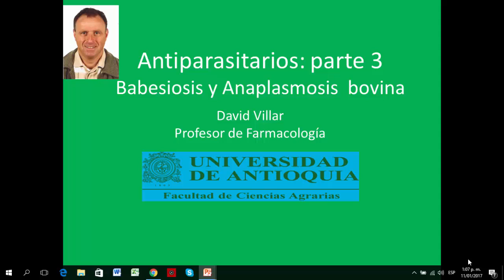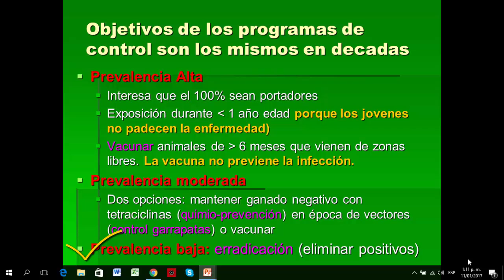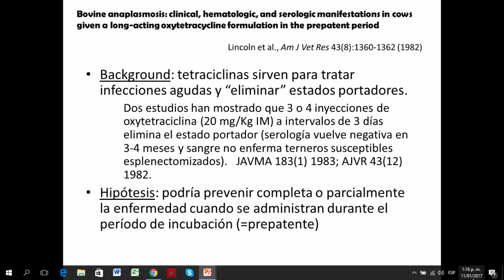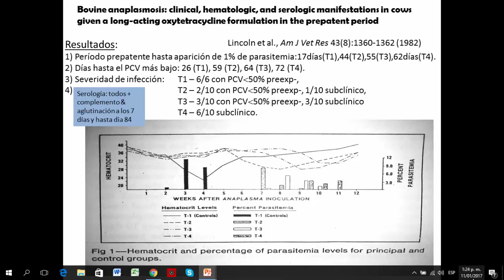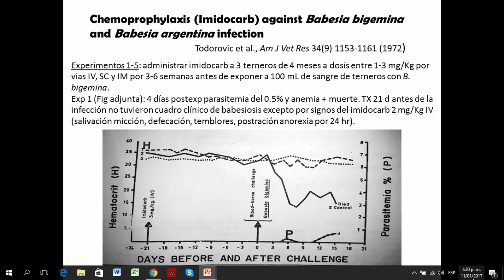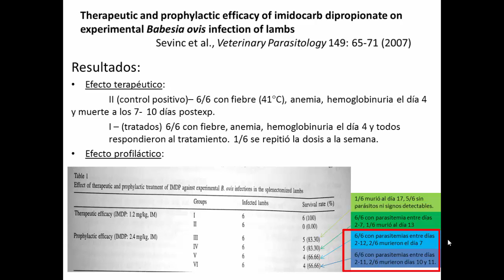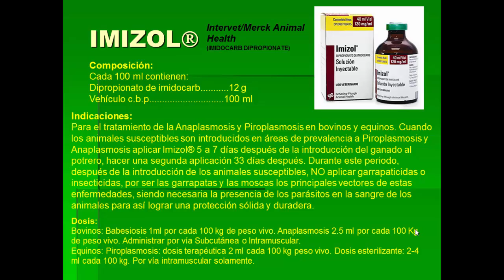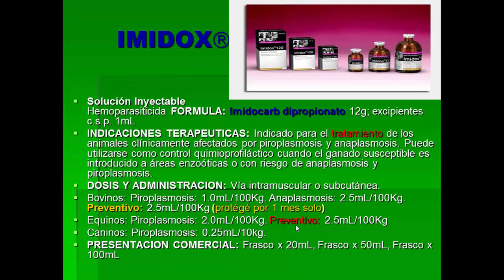babesia anaplasma cattle